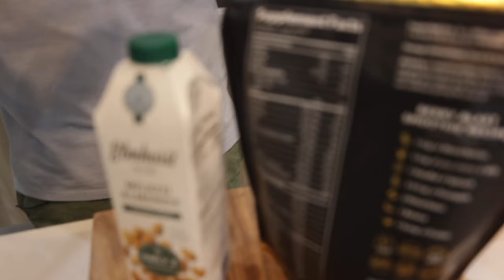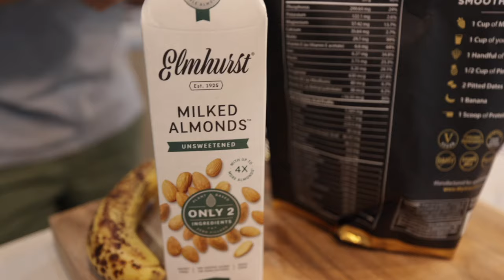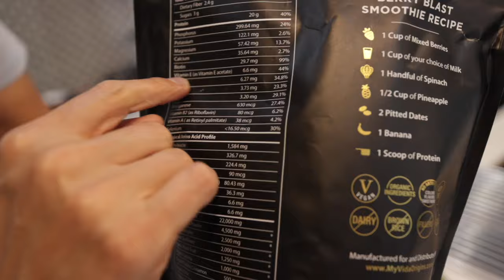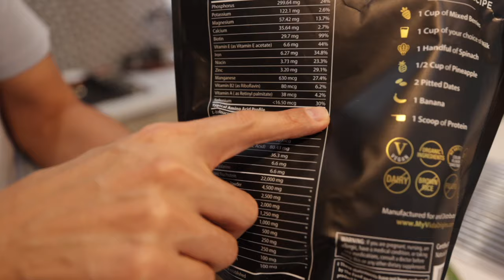NO COMETAS ESTE ERROR EN 2024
⭐️Aqui les dejo el link nuestra compañía de Suplementos

⭐️Esta es la marca de Juicer que uso NAMAWELL J2